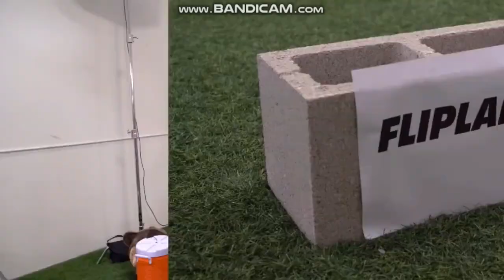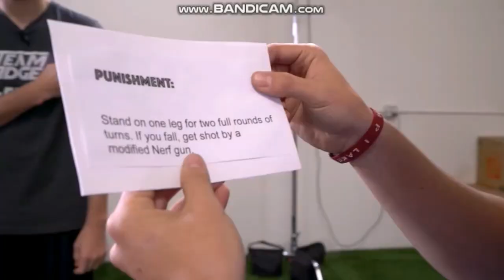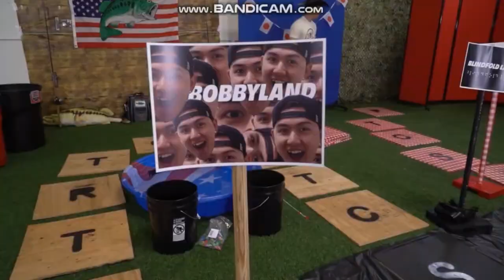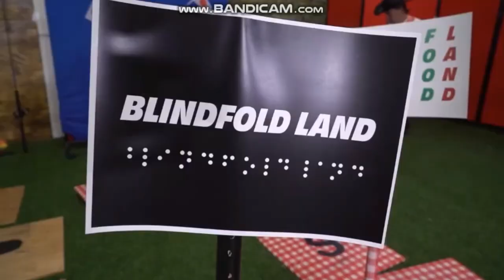Team Edge Funny Moments | Part 3.5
This is a reuploaded version of Team Edge Funny Moments Part 3.5 on the main channel.

A compilation of probably the best and/or weirdest moments of the Edgeland series. Yes, I am including Rageland because it acts similarly to Edgeland.

It is a bit outdated since it doesn't have the Fast-Food board game, Survive the Trap Door board game, Chutes and Ladders IRL, or the Minecraft board game.

0:00 Part One
5:11 Part Two (dookie)
12:33 Part Three
19:02 Part Four
22:26 Part Five (rageland)